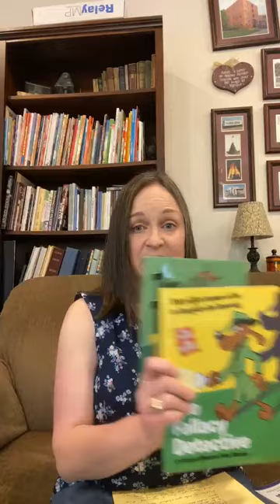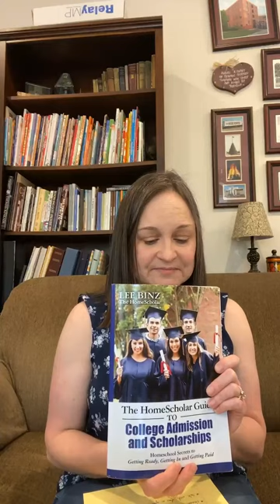Sonlight Mentor: Ann Kuebler - High School Planning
Ann Keubler answers questions about High School classes, credits, and ideas for electives.  When do you plan to do testing, and do you have to? When should you plan a college visit?

Timeline:
00:00 | Hello!
00:53 | Ann Kuebler
02:03 | What did I do when I got scared about High School?
02:45 | What are your state's requirements?
04:50 | What a college wanted on a transcript
06:08 | When do they earn credits?
09:02 | High School Science options with Sonlight
14:07 | High School Electives
17:00 | Transcripts
19:37 | Submitting Transcripts to Colleges
20:51 | Testing & Scores [ACT/SAT]
25:52 | Communicating with Colleges
27:05 | How do you identify what your student wants to do?
31:50 | Picking your classes wisely
32:20 | A day in the life of a Sonlight high schooler
36:42 | Does what Sonlight offers prepare them for the future?
37:31 | Intro to the college systems
40:06 | Critical Thinking Skills gained from Sonlight
40:28 | Scholarships
41:12 | Thank You!